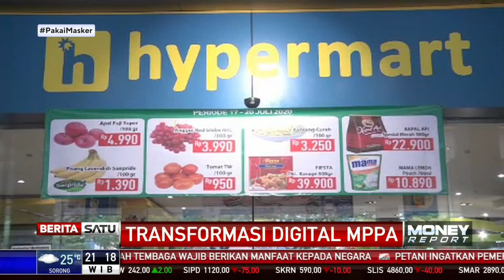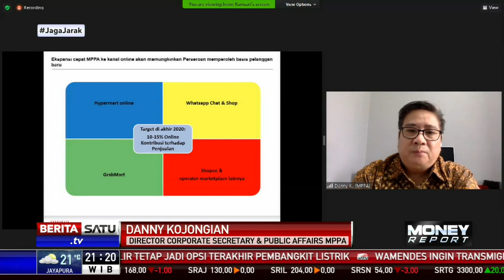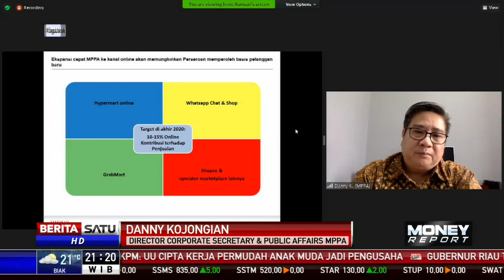PT MPPA Fokus Transformasi Digital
PT Matahari Putra Prima Tbk akan fokus dalam melakukan transformasi digital. Hal ini dilakukan sebagai bagian dari strategi perusahaan agar bisa melakukan kegiatan bisnis secara optimal.